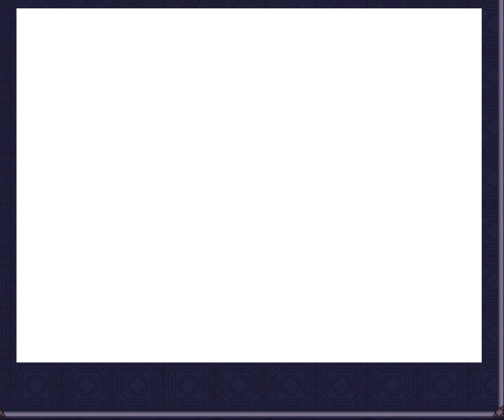Yume 2kki - what is that o-o ?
a
play yume 2kki online now
sorry about, not making videos and anyways
i sometimes don't feel like it or don't find any ideas anyways anyways i will post more stuffs soon about backrooms playlist.
ヾ(≧▽≦*)o thanks for your support everyone!